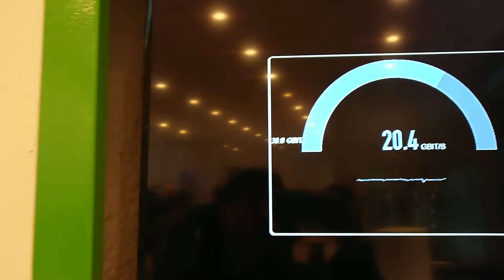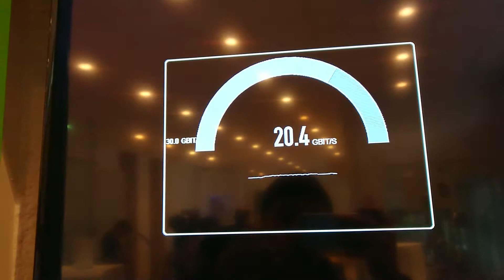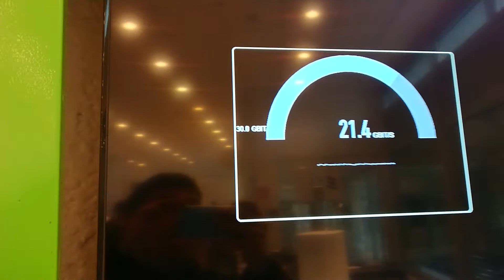Ericsson Nikola Tesla u Zagrebu demonstrirao 5G s brzinom downloada većom od 20 Mb/s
Ericsson Nikola Tesla u Zagrebu je demonstrirao 5G s brzinom downloada većom od 20 Mb/s, uz latenciju (kašnjenje) od 2 do 10 ms. Prijenos podataka između dva terminala obavljen je preko 5G bazne stanice na frekvenciji od 28 GHz, a frekvencijski pojas je širine 800 MHz (korišteno je 8 carriera po 100 MHz).